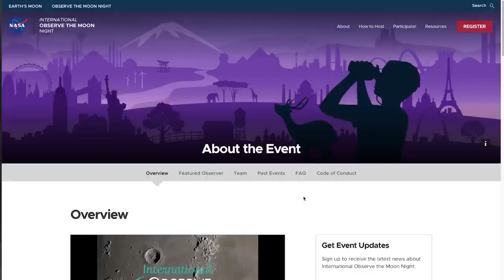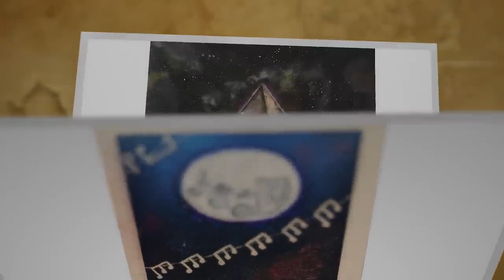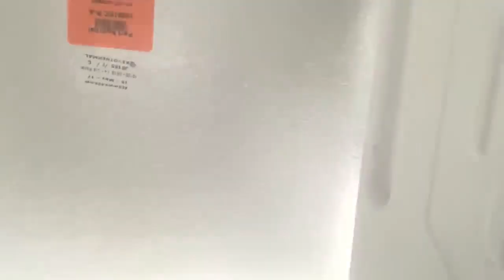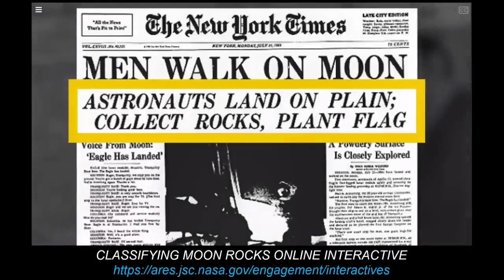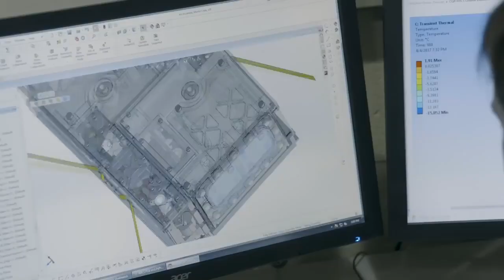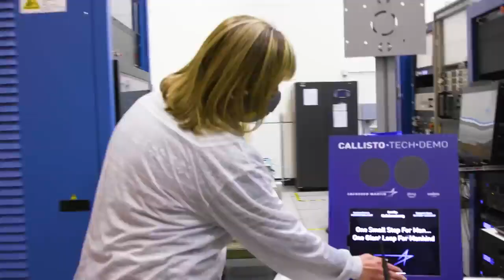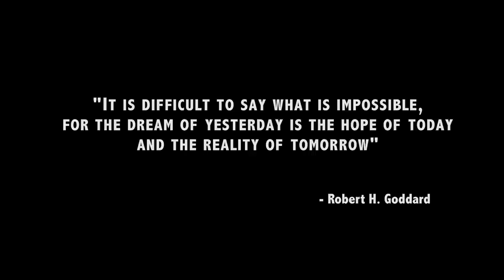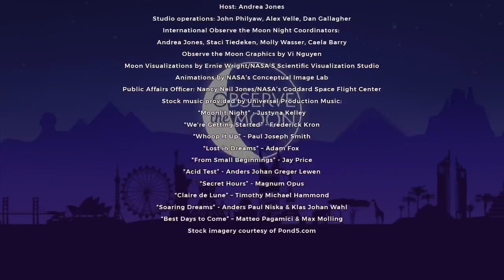2022 International Observe the Moon Night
This broadcast features numerous Moon-themed videos and presentations in celebration of International Observe the Moon Night 2022. International Observe the Moon Night is a time to come together with fellow Moon enthusiasts and curious people worldwide to learn about lunar science and exploration, take part in celestial observations, and honor cultural and personal connections to the Moon. This broadcast showcases videos about NASA’s Lunar Reconnaissance Orbiter Mission, Apollo 17, VIPER and the Artemis missions, as well as video submissions from those celebrating this night around the world. For more information on International Observe the Moon Night, visit: moon.nasa.gov/observe Video Credit: NASA’s Goddard Space Flight Center Production
Produced, Directed & Edited by: David Ladd
Host: Andrea Jones Studio assistants: John Philyaw, Alex Velle, Dan Gallagher
Event Support: Staci Tiedeken, Molly Wasser, Caela Barry
International Observe the Moon Night Graphics: Vi Nguyen
Video Compilation Credits: 1) Happy International Observe the Moon Night Music Provided by Universal Production Music: "Moonlit Night" - Justyna Kelley Credit: NASA's Goddard Space Flight Center Producer/Editor: David Ladd Stock footage: Pond5.com View 2) 13 Years and More at the Moon Credit: NASA's Goddard Space Flight Center Produced/Edited by: David Ladd Data Visualization: Ernie Wright Spacecraft Animations: Adriana Manrique Gutierrez Music provided by Universal Production Music: "We're Getting Started" - Frederick Kron; "Whoop It Up" - Paul Joseph Smith. 3) NASA’s Moon Trek Portal: Ariadaeus Rille Producer/Editor: Brian Day 4) Moon Inspired Art Credit: NASA’s Goddard Space Flight Center Music provided by Universal Production Music: “Lost in Dreams” – Adam Fox 5) Jack Schmitt: From Apollo 17 to LRO Credit: NASA's Goddard Space Flight Center/Lacey Young Music Provided by Universal Production Music: "From Small Beginnings" - Jay Price. 6) NASA’s Moon Trek Portal: Apollo 17 Taurus-Littrow Producer/editor: Brian Day 7) Unboxing Apollo Samples Credit: NASA’s Goddard Space Flight Center James Tralie: Producer/Editor/Videographer Nancy Neal-Jones: Public Affairs Officer Rob Andreoli: Videographer Jamie Cook: Scientist Anna Lassmann: Public Affairs Natalie Curran: Scientist Music Provided by Universal Production Music: "Acid Test" by Anders Johan Greger Lewen and "Secret Hours" by Magnum Opus. This video can be freely shared and downloaded 8) Collecting and Curating Moon Rocks: Apollo to Artemis Credit: Astromaterials Research & Exploration Science (ARES) at NASA’s Johnson Space Center 9) Moonlight Credit: NASA's Scientific Visualization Studio Data Visualizations by: Ernie Wright Wade Sisler: Producer Noah Petro: Scientist This video can be downloaded from the Scientific Visualization Studio 10) NASA to Send Science Experiments on Artemis I Credit: NASA Producers: Jessica Wilde, Sami Aziz, Scott Bednar Videographer: Frank Michaux 11) Artemis III Landing Region Candidates Credit: NASA’s Goddard Space Flight Center Video Produced & Edited by: David Ladd Visualizations by: Ernie Wright LRO spacecraft animations by: Adriana Manrique Gutierrez Orion/Artemis I animation by: Liam Yanulis Narration: Lauren Ward Music by Universal Production Music: “Best Days to Come” – Matteo Pagamici & Max Molling View and download 12) NASA’s VIPER Prototype Motors Through Moon-like Obstacle Course. Credit: NASA Ames Research Center 13) NASA Explorers: Artemis Generation - Trailer Produced & Edited by James Traile Visualizations by: Ernie Wright Videographers: John Caldwell, Rob Andreoli Download 14) NASA’s Moon Trek: Lacus Mortis Produced and Edited by: Brian Day 15) What is Exciting to You About the Moon? Credit: NASA’s Goddard Space Flight Center Music By Universal Production Music: “Spread our Wings” – Ben Beiny 16) The Moon and More Credit: NASA's Goddard Space Flight Center Video Produced & Edited by: David Ladd Videography by David Ladd & Robert Andreoli Music: "The Moon and More" - Written, produced, and performed by Javier Colon and Matt Cusson. Bass by Uriah Duffy. Audio Mix & Mastering by Jack Deboe. Javier Colon appears courtesy of Concord Records.